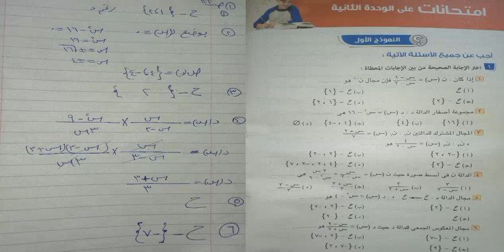ثالثه اعدادي*المعاصر2022 امتحانات علي الوحده الثانيه/جبر ترم 2/المعاصر@MATHS.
ثالثه اعدادي*امتحانات علي الوحده الثانيه/جبر ترم 2/المعاصر 2021مسائل علي حاصل الضرب الديكارتي لمجموعتين غير منتهيتين#3ع#جبر#اختر الدرس الاول
ما معنى حاصل الضرب الديكارتي
شرح درس حاصل الضرب الديكارتي للصف الثالث الإعدادي 2022
شرح درس حاصل الضرب الديكارتي للصف الثالث الاعدادي 2020
حاصل الضرب الديكارتي pdf
شرح درس حاصل الضرب الديكارتي للصف الثالث الاعدادى 2020
حاصل الضرب الديكارتي لفترتين
تعريف الضرب الديكارتي
شرح درس حاصل الضرب الديكارتي للصف الثالث الإعدادي 2020
شرح درس حاصل الضرب الديكارتي للصف الثالث الاعداد

مفكرة كتاب المعاصر للرياضيات للصف الثالث الإعدادي الترم الأول 2021
اجابات كتاب المعاصر للرياضيات للصف الثالث الاعدادى الترم الاول 2021
مفكرة كتاب المعاصر للرياضيات للصف الثالث الاعدادى الترم الثانى
حل كتاب المعاصر للصف الثالث الاعدادى رياضيات 2021 الترم الاول
كتاب اجابات المعاصر 3 اعدادى رياضيات الترم الاول 2021
حل مسائل رياضيات الصف الثالث الاعدادى كتاب المعاصر هندسة
حل كتاب المعاصر للصف الثالث الاعدادى رياضيات 2021 الترم الثاني
مفكرة كتاب المعاصر للرياضيات للصف الثاني الاعدادى الترم الاول
حل تمارين درس حاصل الضرب الديكارتى المعاصر
حل تمارين حاصل الضرب الديكارتى من كتاب المعاصر
حل كتاب المعاصر للصف الثالث الاعدادى رياضيات 2020 الترم الثانى
كتاب المعاصر رياضيات الصف الثالث الاعدادى الترم الثاني
حل تمارين 3 جبر للصف الثالث الاعدادى الترم الثانىمسائل علي حاصل الضرب الديكارتي لمجموعتين غير منتهيتين#3ع#جبر#اختر الدرس الاول
تمارين على حاصل الضرب الديكارتىادى رياضيات 2021 ا
حل تمارين 3 جبر للصف الثالث الاعدادى الترم الثانى
حل تمارين كتاب المعاصر للصف الثالث الاعدادى الترم الثانى رياضيات
درس رياضيات mathematics
كتاب المعاصر رياضيات الصف الثالث الاعدادى الترم الاول 2021
مفكرة كتاب المعاصر للرياضيات للصف الثالث الاعدادى 2021
اجابات كتاب المعاصر رياضيات الصف الثالث الاعدادى الترم الأول 2020
كتاب اجابات المعاصر 3 اعدادى رياضيات الترم الاول pdf
اجابات كتاب المعاصر Math للصف الثالث الاعدادى 2021
اجابات كتاب المعاصر رياضيات الصف الثالث الاعدادى الترم الثانى 2021
حل تمارين الكتاب المدرسي على حل معادله من الدرجة الثانية في مجهول
تمارين على درس حاصل الضرب الديكارتى
امثلة على حاصل الضرب الديكارتى
تحميل درس حاصل الضرب الديكارتى
الضرب الديكارتى ppt
حل تمارين درس حاصل الضرب الديكارتي
أمثلة على حاصل الضرب الديكارتي
الضرب الاتجاهي
ضرب الأزواج المرتبة
شرح الدرس الاول جبر الصف الثالث الاعدادى الترم الثانى
منهج الصف الثالث الاعدادي الترم الأول رياضيات 2020
دروس الصف الثالث الإعدادي
حاصل الضرب الديكارتى لمجموعتين منتهيتين للصف الثالث الإعدادى الترم الاول
حل تمارين درس حاصل الضرب الديكارتي كتاب المعاصر
حاصل الضرب الديكارتي لمجموعتين غير منتهيتين
درس رياضيات mathematics
الضرب الديكارتى ppt
الضرب الاتجاهي
ضرب الأزواج المرتبة